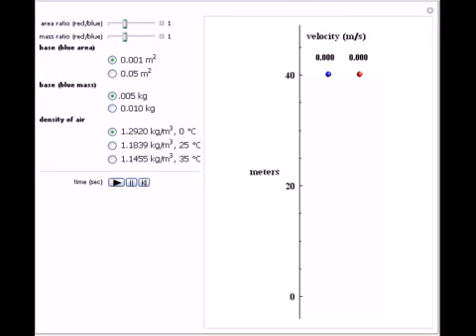Drag and Gravity Forces on a Falling Sphere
This Demonstration shows the velocity and position over time of two small spheres dropped in air subject to the forces of gravity and drag. You can vary the base mass and surface area of the blue sphere. You can vary the red sphere's mass and area relat...

Contributed by: Conrad A. Benulis With modifications suggested by Franz Brandhuber